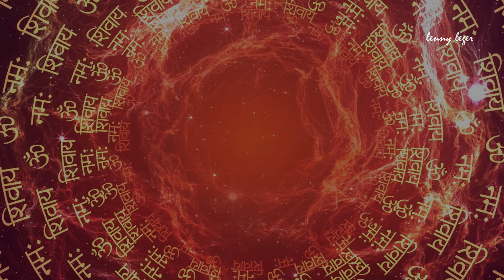Healing Music Relax Meditation |Calm | Focus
Healing Music Relax Meditation | Harmonize Your Soul with HMRM

Welcome to Healing Music Relax Meditation (HMRM) - your ultimate destination for meditative music and captivating visuals that will transport you to a state of tranquility and inner peace. Our channel combines the power of soothing melodies with mesmerizing mandalas, sacred geometry, breathtaking earth images, serene sunsets, majestic mountains, and sacred locations like Tibet and Tibetan monks.

Immerse yourself in a journey of self-introspection and oneness with the universe as you indulge in the practice of meditation and prayer. Discover the essence of Om shanti, mindfulness, yoga, relaxation, zen, contemplation, prayer, reflection, spirituality, well-being, and healthy living.

Allow our music and visuals to guide you toward a state of deep meditation, a place where you can find calm, focus on your breath, explore your thoughts, and experience the transformative power of transcendental meditation. Let the intricate patterns of mandalas and the serene ambiance of our videos create an atmosphere of peace and serenity, allowing you to connect with your inner self and unlock a sense of profound harmony.

Remember, every moment is an opportunity to meditate, contemplate, and embrace the beauty of life.